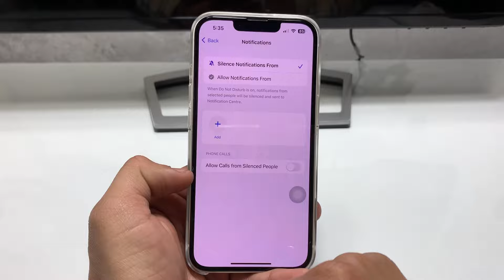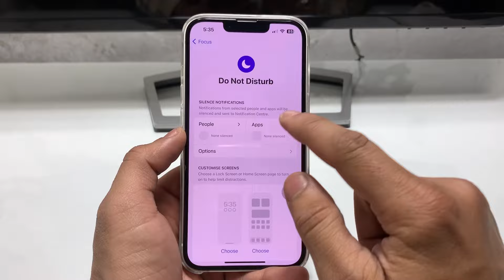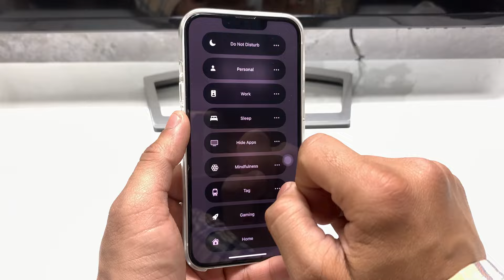iOS 17.4 - Always On Display on iPhone 13 - Enable Now